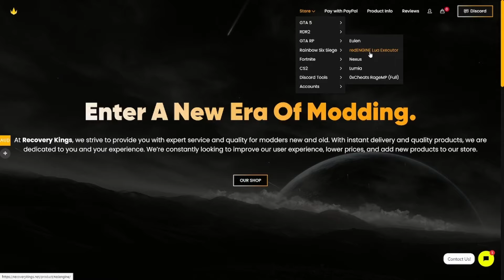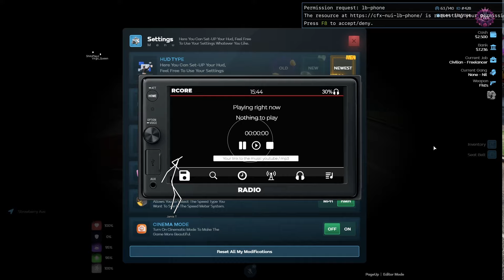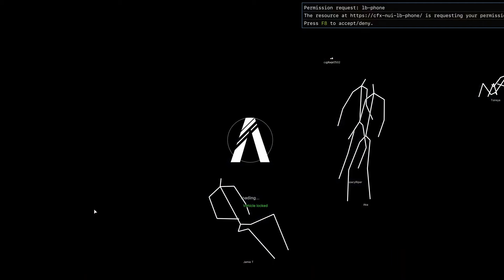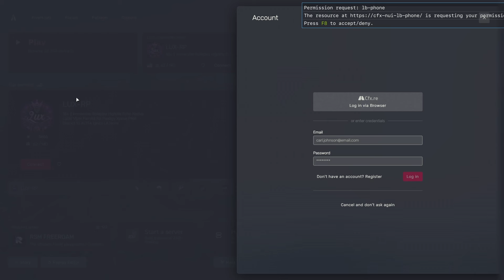Wasting Admins Time By Fake Reporting For 22 Minutes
00:00 Intro
00:10 Fake Reporting
10:35 Code Lyph
11:00 VDM / RDM / FALSE REPORT GALORE!
22:13 Outro

Title: Wasting Admins Time By Fake Reporting For 22 Minutes